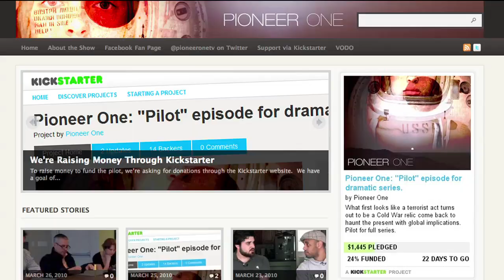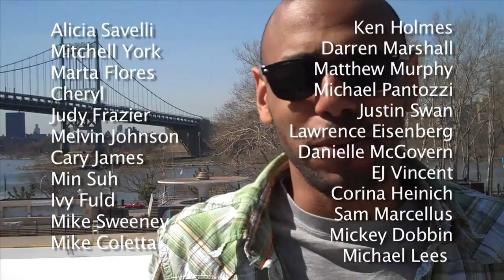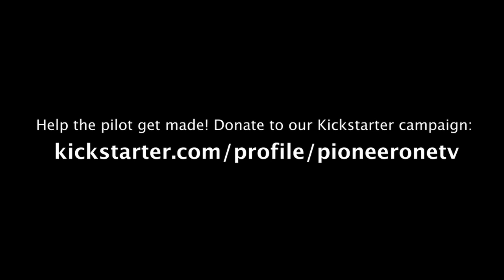PIONEER ONE Video Blog #3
Production begins in less than 2 weeks.  Here's what we're up to.